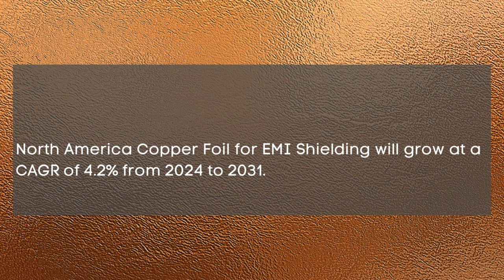Copper Foil for EMI Shielding Market Report 2024| Forecast, Industry Trend,share Price,Market Size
Report Insights: According to Cognitive Market Research, the global Copper Foil for EMI Shielding market size is USD xx million in 2024. It will expand at a compound annual growth rate (CAGR) of 6.00% from 2024 to 2031.

Latin America had a market share for more than 5% of the global revenue with a market size of USD XX million in 2024 and will grow at a compound annual growth rate (CAGR) of 5.4% from 2024 to 2031.
The Rolled Copper Foil held the highest Copper Foil for EMI Shielding market revenue share in 2024.